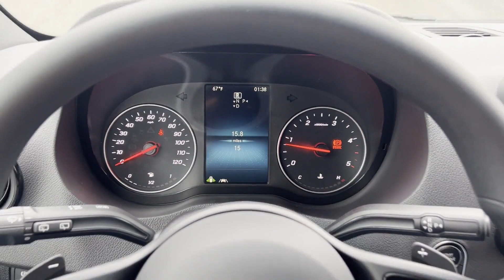New 2023 Mercedes-Benz Sprinter Cargo Van St. Clair Shores, Detroit, Warren, Southfield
2023 Mercedes-Benz Sprinter Cargo Van  W1W4NDVY1PT134148 Video

To schedule a test drive in this 2023 Mercedes-Benz Sprinter Cargo Van , call us at or stop by our showroom located at 20200 E 9 Mile Rd, St Clair Shores, MI 48080

This 2023 Mercedes-Benz Sprinter Cargo Van  W1W4NDVY1PT134148 is full of phenomenal features such as: